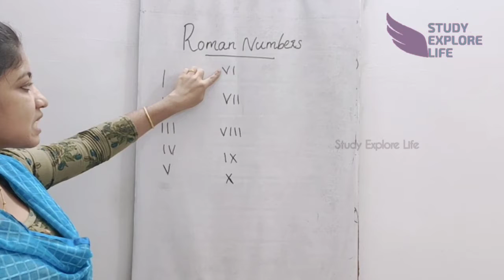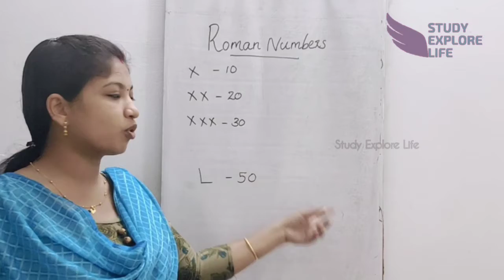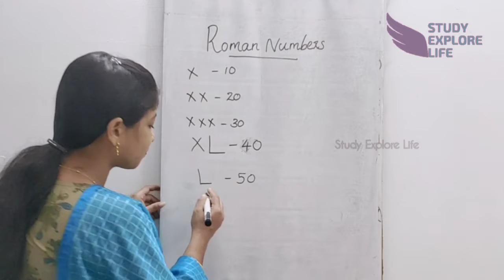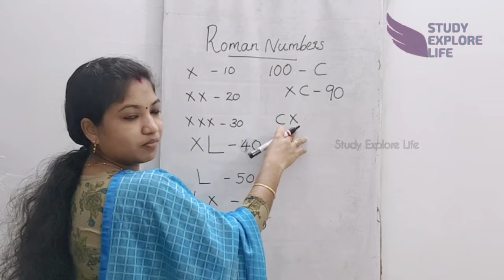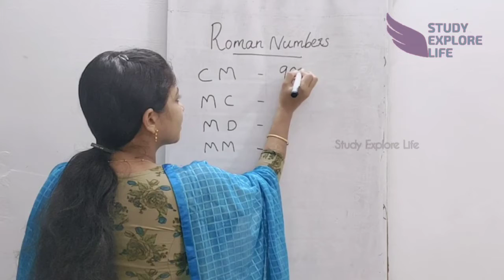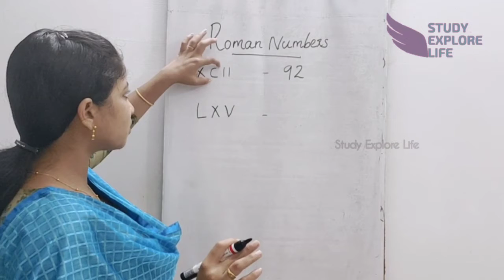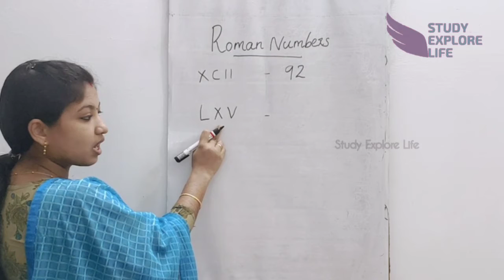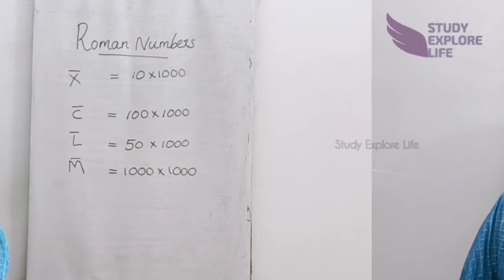ROMAN NUMBERS ഇനി മറക്കില്ല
ROMAN NUMBERS

# Roman numbers # ldc syllabus # psc maths # psc tricks psc current affairs